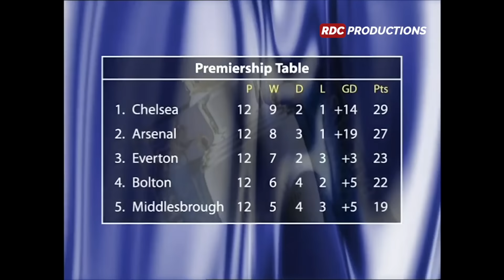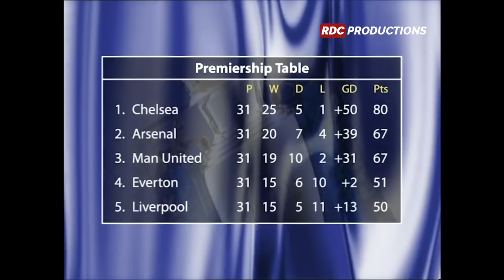Chelsea Road to PL VICTORY 2004/05 | Cinematic Highlights